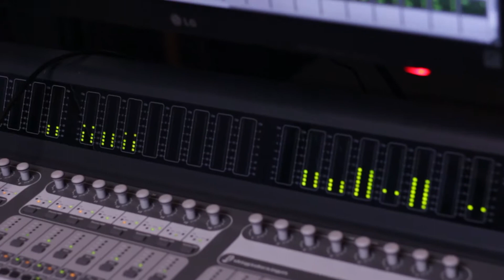All I Need - BTS of Mixing/Mastering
BTS Footage of the engineering session for Lissa Lo's All I Need ft. Patrick Dunn.